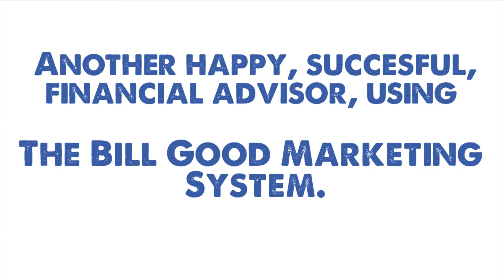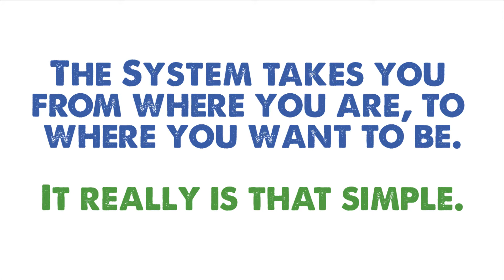Bill Good Marketing (Review & Client Success)